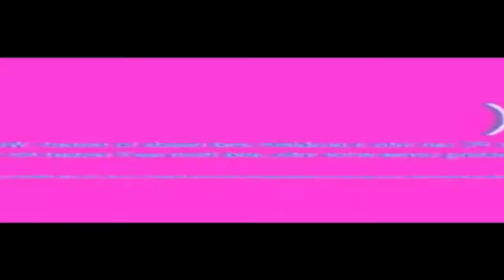YTP Joey Tries to Break Burger Eating World Record (Tennis Round 5)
Round 5.

Expect one more round from Hitman.